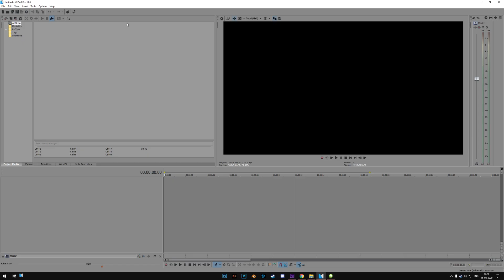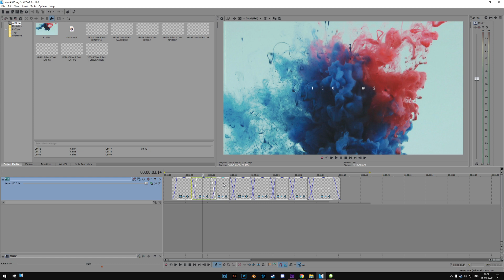Free Ink Drop Title Opening Template #506 Sony Vegas Pro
▶ Template Song: Dark Cloak by Density & Time